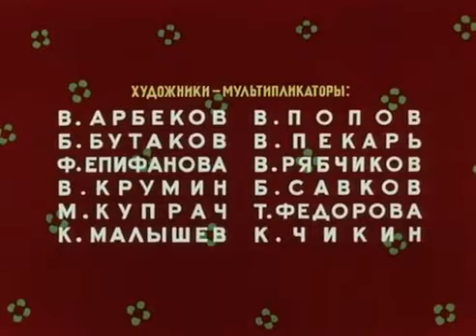Мойдодыр Moydodyr по сказке Корнея Чуковского Золотая коллекция Soyuzmulfilm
«Мойдодыр» — советский рисованный музыкальный мультфильм 1954 года по одноимённой сказке Корнея Чуковского.

"Moideodor" is a Soviet animated musical film from 1954, based on the eponymous fairy tale by Korney Chukovsky.